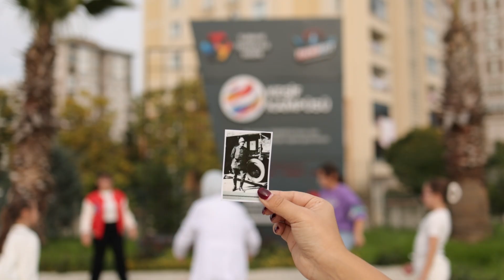1938 - ♾️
Cumhuriyetimizin kurucusu, Millî Mücadele’nin Başkomutanı Gazi Mustafa Kemal Atatürk'ü ebediyete irtihalinin 86. yıl dönümünde saygı ve rahmetle anıyoruz.